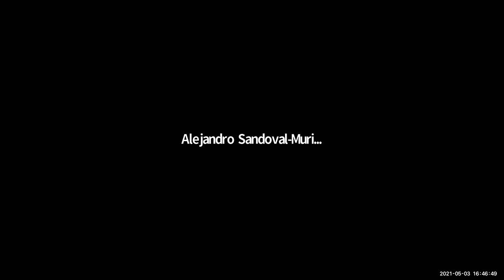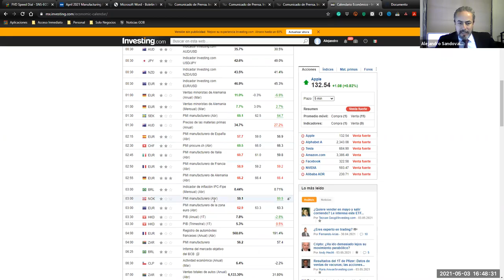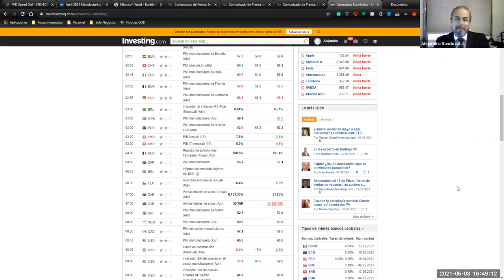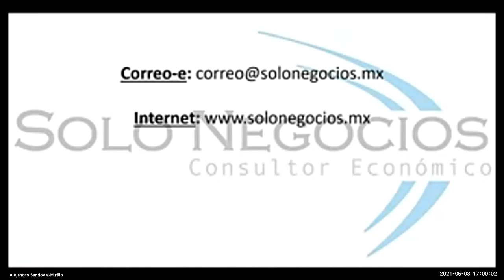[SNR] Solo Negocios Radio del 03 de mayo de 2021